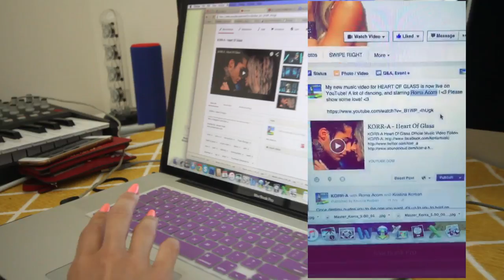Heart Of Glass Music Video Release Vlog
Hey guys! Thank’s so much for watching my video! Love you!

ABOUT ME:

My name is KORR-A. I am a recording artist, dj, dancer, and entrepreneur. I'm working hard following my dreams and ambitions and building a business. I'm here to entertain, inspire, and offer my own personal insight. Together we explore the world of music, dance, beauty, fashion, and lifestyle. I hope to provide valuable life tips and insights on my channel. We only live once so let's fun! Life is meant to be lived. I want to bring laughter and excitement to my viewers. I'm not afraid - my music is edgy, my attitude is mine. I hope you will hop on this roller coaster with me!

MUSIC VIDEOS - DANCE VIDEOS - VLOGS - BEAUTY - STYLE - FITNESS - LIFESTYLE

PERFORMANCE BOOKING INFORMATION:
CEG Talent